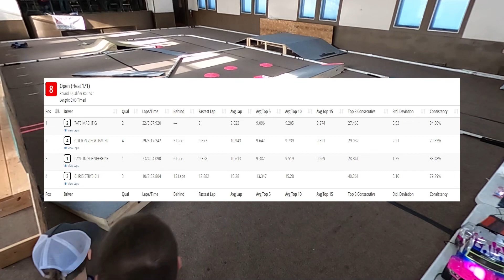Awards Night - Open - Q1